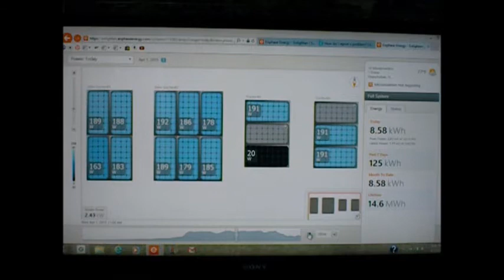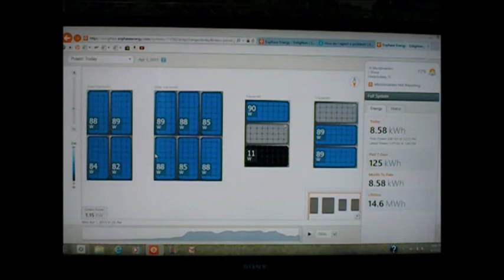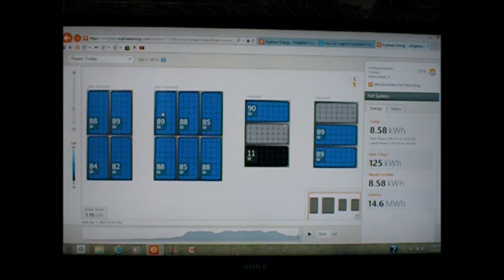Solar Inverter Fail Rate 100% 210 Units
Just when I thought I was all set 3 more units Fail. I am so happy I do not have these mounted on my roof what a pain that would be to replace these every time 1 unit fails.